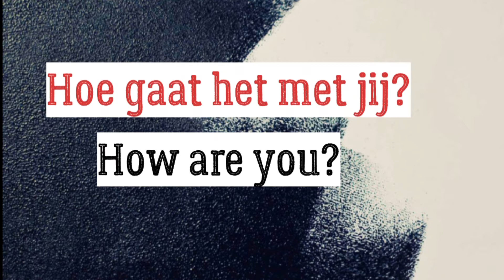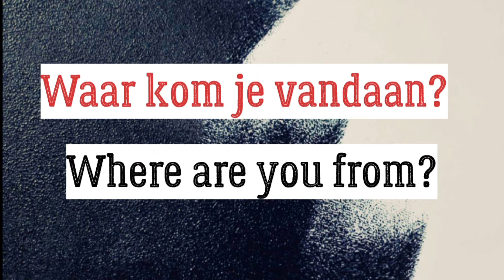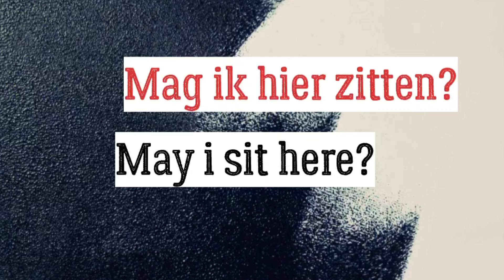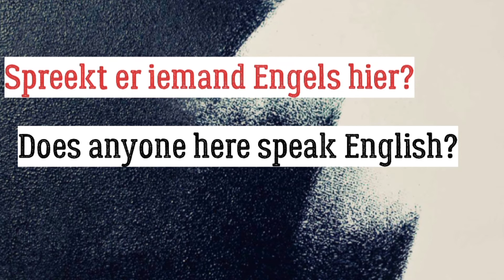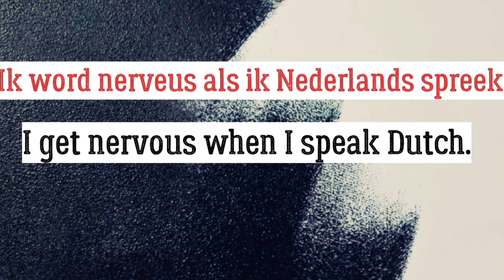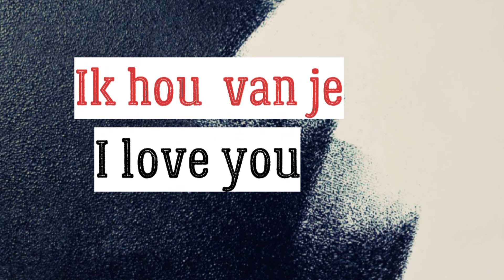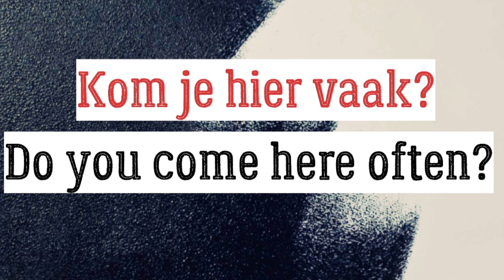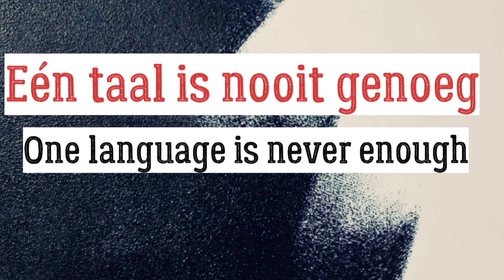Most Important Phrases in Dutch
Learn Basic Greeting In Dutch,Learn Dutch With Me,How to speak Dutch in Easy Way,Most important phrases Dutch,Netherlands,Amsterdam,Traveling,Dutch language,Learn dutch with me